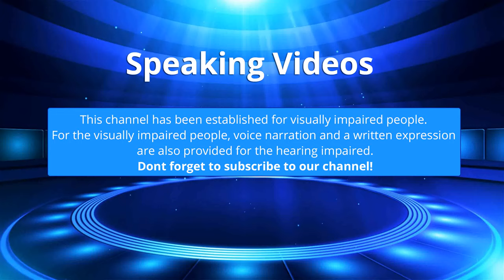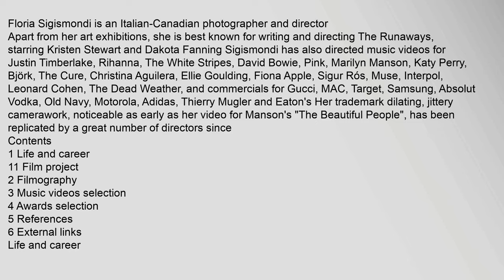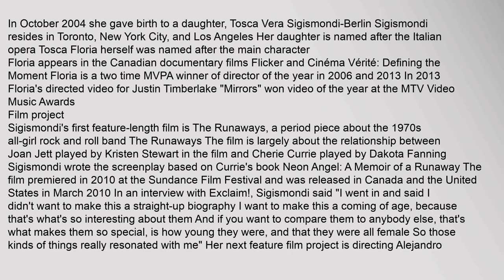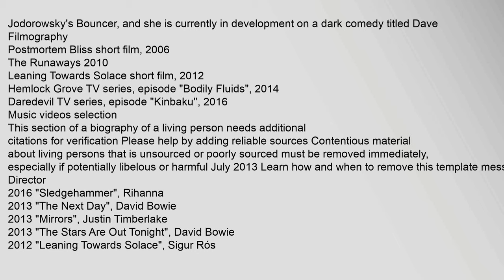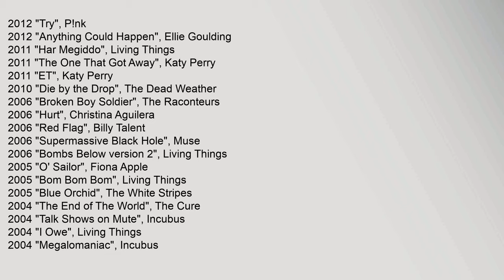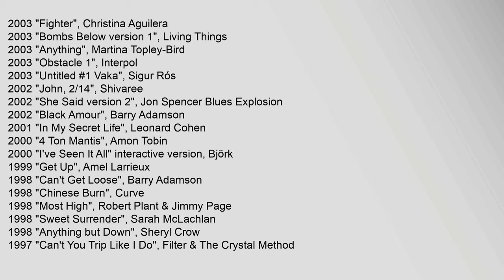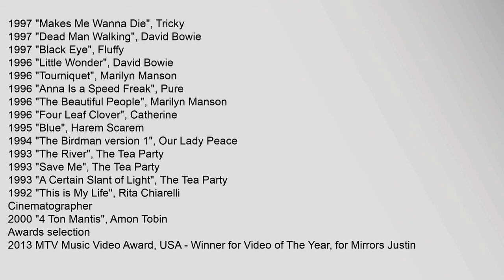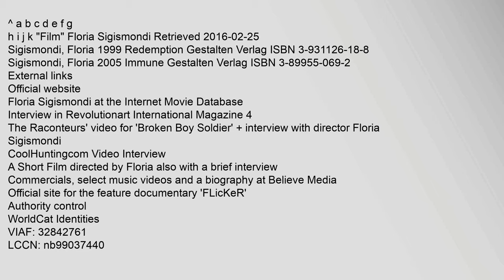Floria Sigismondi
Floria,Sigismondi,is,an,Italian-Canadian,photographer,and,director
Contents
1,Life,and,career
11,Film,project
2,Filmography
3,Music,videos,selection
4,Awards,selection
5,References
6,External,links
Life,and,career